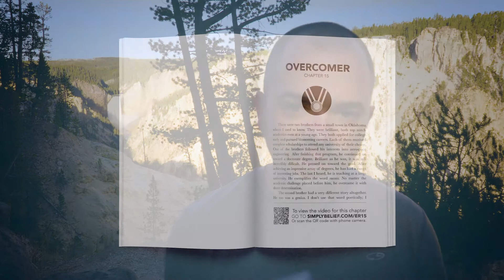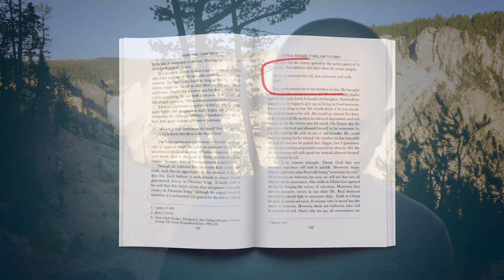Artist's Point Yellowstone / Overcome / Eternal Rewards / Episode 15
There were two brothers from a small town in Oklahoma whom I used to know. They were brilliant, both top notch academics even at a young age. They both applied for college early and pursued blossoming careers. Each of them received complete scholarships to attend any university of their choice. One of the brothers followed his interests into aerospace engineering.  After finishing that program, he continued on toward a doctorate degree. Brilliant as he was, it was still incredibly difficult. He pressed on toward the goal.